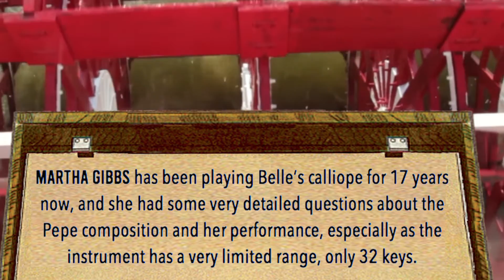Pepe Deluxé - Phantom Cabinet Sessions (1 of 6): Belle of Louisville's Calliope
Phantom Cabinet Sessions: Belle of Louisville's Calliope

Written and Directed by Spectrum and Taru N. Hohtonen
Filmed by Christopher Gibbs
Edited and Animated by Taru N. Hohtonen

Steaming Hot Thanks to Belle of Louisville’s Folks!

FUN FACT:  Calliope aka “steam (-whistle) organ” aka “steam piano” was patented in the US in 1855 by Joshua C. Stoddard. While Stoddard originally intended the calliope to replace bells at churches, it found its way onto riverboats during the paddlewheel era.